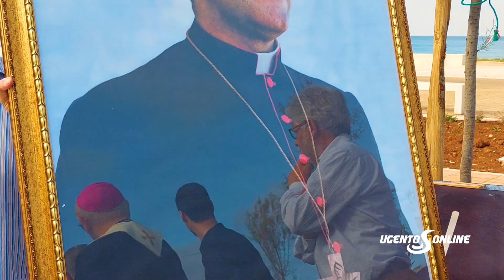Partenza Corri con Don Tonino - Lido Marini di Ugento 2023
“Corri con Don Tonino”, la manifestazione podistica dedicata alla memoria di Monsignor Antonio Bello e organizzata dalla Asd Atletica Capo di Leuca presieduta da Eleonora D’Amore.